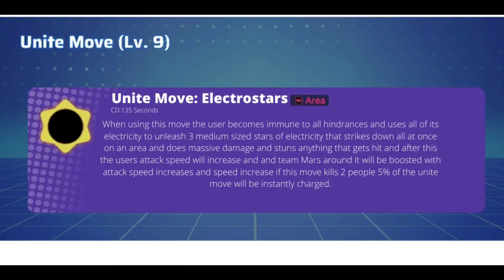Luxury Character Spotlight | Pokémon UNITE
Hello Folks

Pokemon unite delphox
Pokemon unite hoopa
Pokemon song
Pokemon cartoon
Pokemon asia official Hindi
Pokemon evolution
Pokemon episode
Pokemon movies
Pokemon facts
Pokemon unite Pikachu
Pokemon unite new build
Pokemon unite dhelmise
Dhelmise Pokemon
Dhelmise Pokemon gameplay